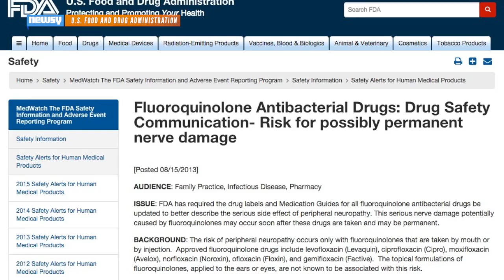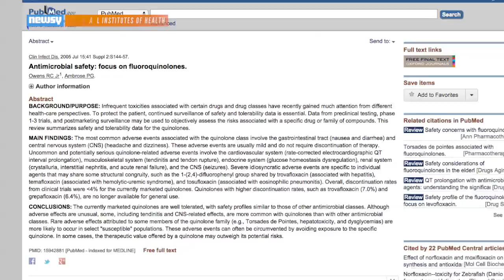These Popular Antibiotics Can Cause Permanent Nerve Damage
A popular class of antibiotic can leave patients in severe pain and even result in permanent nerve damage.